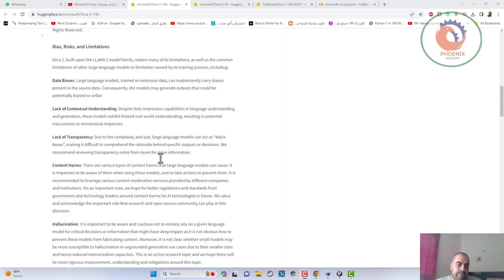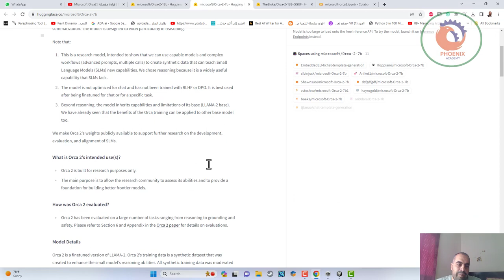نموذج Microsoft الجديد Orca 2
❤️ روابط التواصل
✅ انستجرام